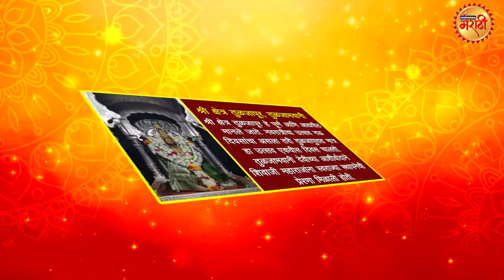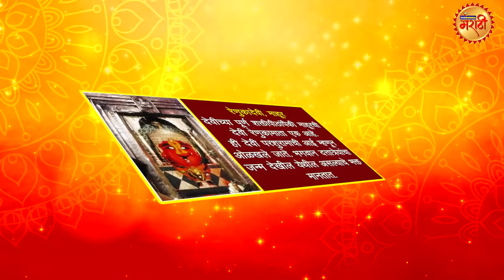महाराष्ट्रातील साडेतीन शक्तीपीठे (Maharashtra Sade Teen Shakti Peeth)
Three and a half Shakti Peethas in Maharashtra